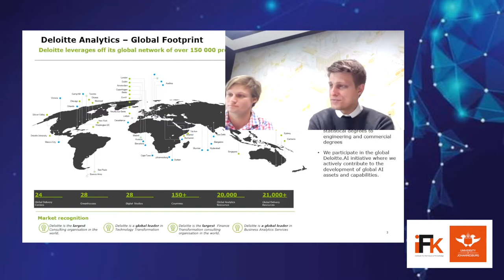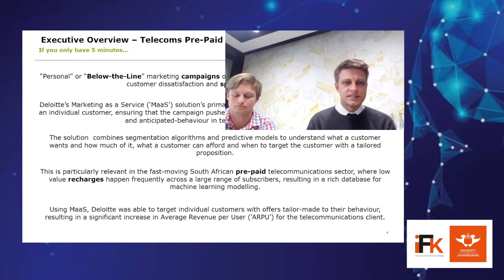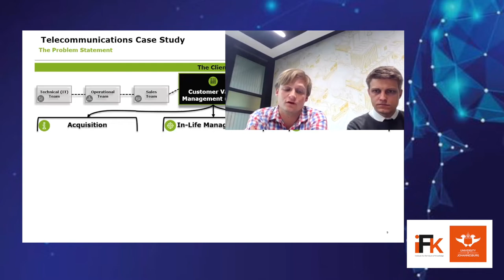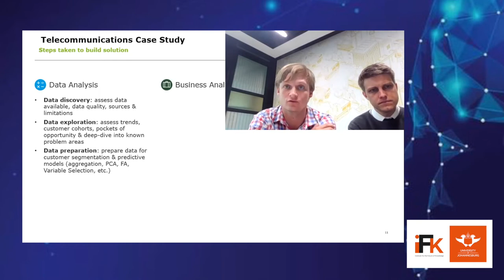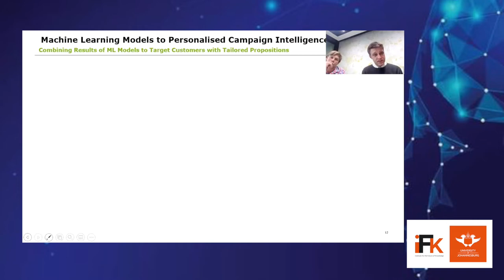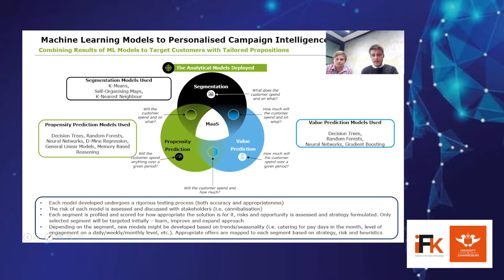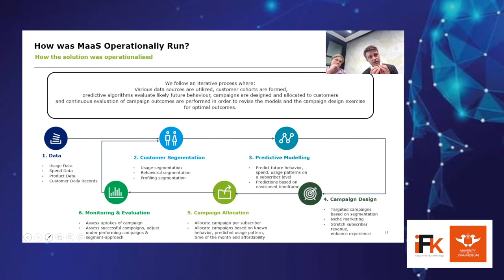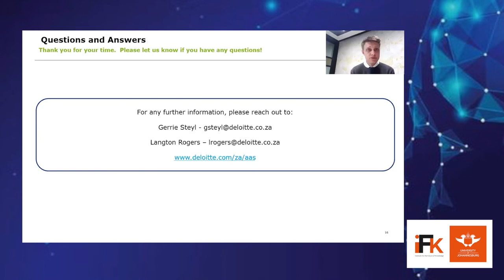Customer Analytics Through Predictive & Segmentation Operations in the SA Telecommunications Ind.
Poorly executed “Below-the-Line” marketing campaigns often mistarget their ideal audience, leading to customer dissatisfaction and spend-cannibalisation. Deloitte’s Marketing as a Service (MaaS) solution’s primary focus is to identify what campaign is relevant to an individual customer, ensuring that the campaign pushed to this customer is suited to the customer’s past and anticipated behaviour in terms of monetary spend. MaaS combines segmentation algorithms and predictive models to understand what a customer wants and how much of it, what a customer can afford and when to target the customer with a tailored proposition. This is particularly relevant in the fast-moving South African pre-paid telecommunications sector, where low-value recharges frequently occur across a range of subscribers, resulting in a rich database for machine learning modelling.

The speakers are Gerrie Steyl and Langton Rogers. Gerrie is a Senior Manager in the Actuarial and Analytical Solutions practice at Deloitte. He has extensive experience in the telecommunications, media, healthcare and financial services sectors, both in South Africa and globally. Gerrie has acted as a statistical and big data consultant and gainfully contributed to data mining, data manipulation, data quality, predictive modelling, advanced analytics, visualisation and actuarial modelling. Langton is a Manager in the Actuarial & Analytics Solutions team within the Data Analytics Team at Deloitte. He is a Data Scientist, specialising in data cleansing, maintenance and processing, with the mandate of deriving insights into a client's data using analytical data tools and models. He has experience working in the telecommunications sector (with a strong focus on customer data and associated analytics) and the banking sector (specialising in credit-risk modelling and data processes), for local and international clients.